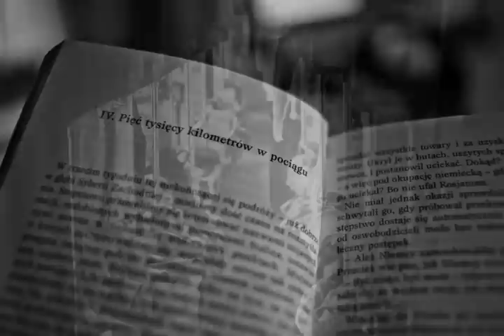Kolej Transsyberyjska / Irkuck - Moskwa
Irkuck - Moskwa 5185km / 82h

Maj 2011.

Fot. Robert Danieluk